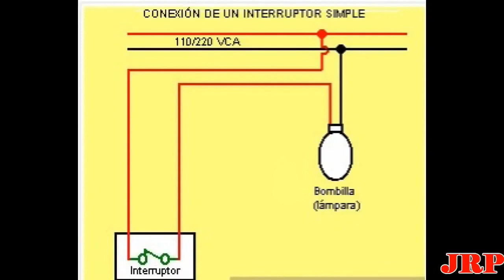Instalación de un Foco Ahorrador con su Interruptor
Instalación paso a paso de un foco ahorrador con su respectivo interruptor.